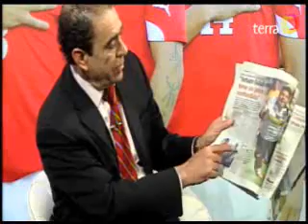Bonvallet terra de guru 30 de mayo - Comenta dichos de Claudio Borghi y estado de Cóndor Rojas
Comenta dichos de Claudio Borghi y  estado de Cóndor Rojas